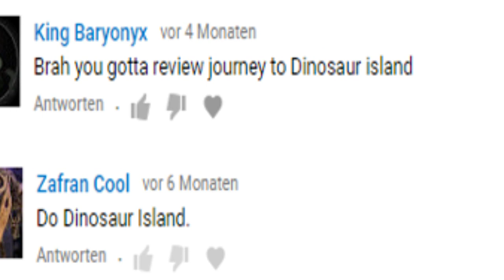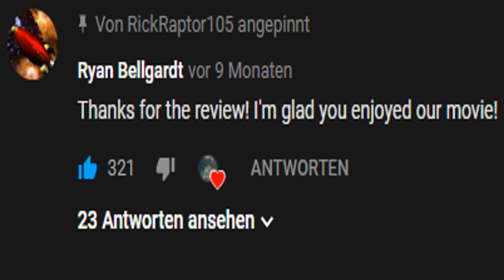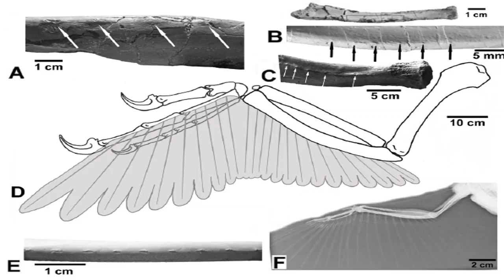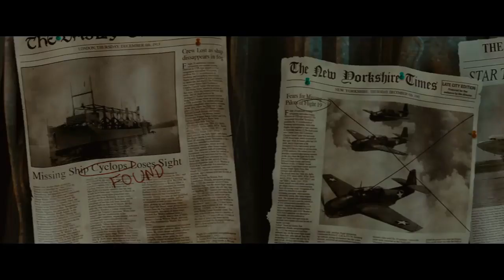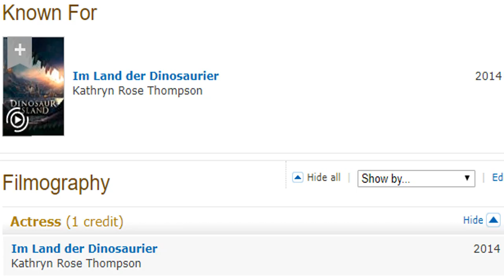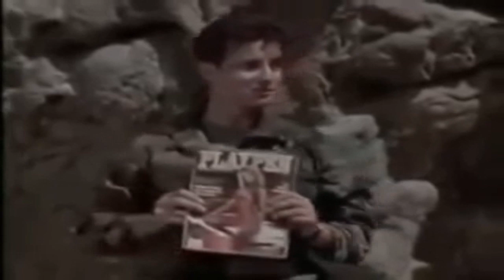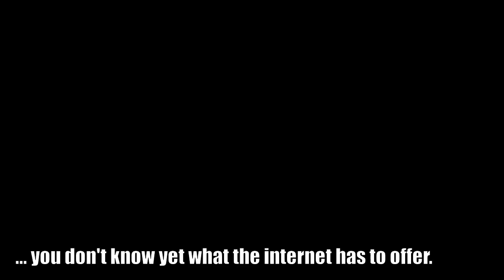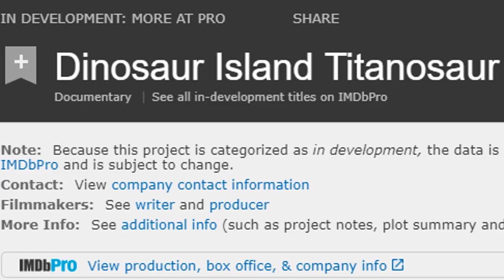THE DINOSAUR ISLAND TRILOGY - Rick Raptor Reviews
Me: I'm gonna review Dinosaur Island.
Comments: Which one?
Me: Yes.

0:00 Intro
0:57 Dinosaur Island Review
15:29 Dinosaur Island Review
23:11 Dinosaur Island Review